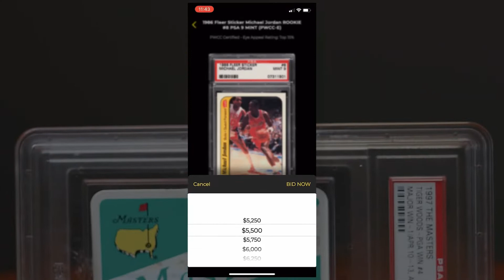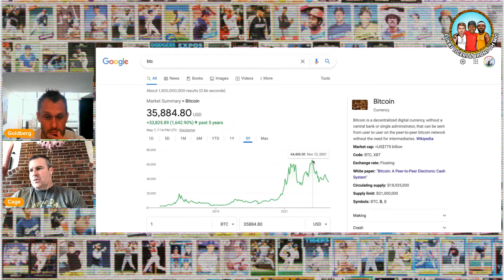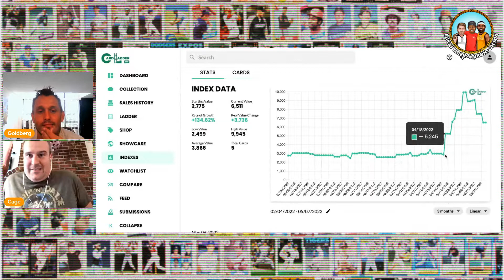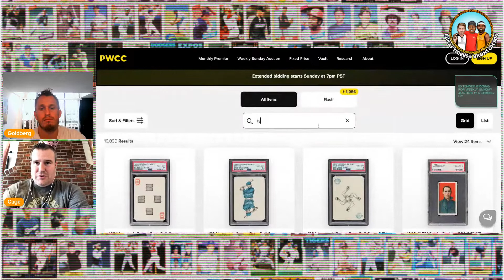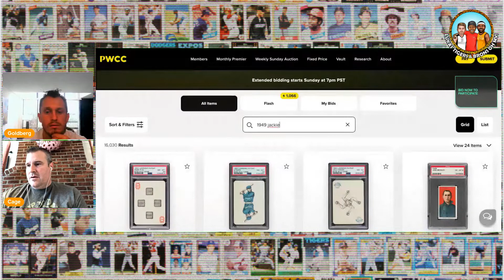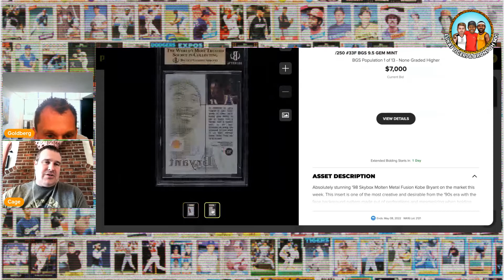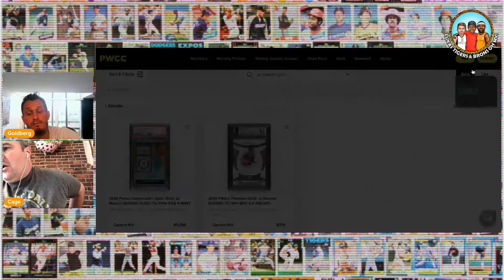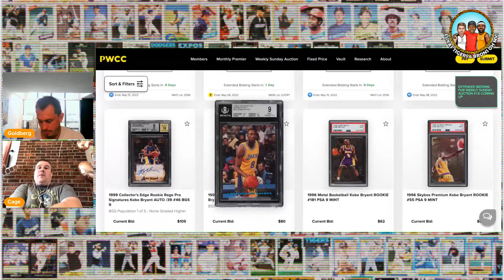The Weekly PWCC Preview - #671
Hosted by: @cagelawyer and @iamandrewgoldberg

TIMESTAMPS:
00:00 - Intro
01:50 - Lots of markets had a run
15:15 - Triple Logoman
20:01 - What happens next year?
26:05 - NT Babe Ruth / Ty Cobb
30:47 - Desert Shield
35:40 - Jackie Robinson 1949 bowman
38:35 - LeBron 2004
40:45 - Kobe Molten Metal
45:40 - Triple Auto, MJ, Bron, Magic
47:45 - Luka Gold Auto
50:00 - Bowman Chrome Brady
51:50 - Ja Gold Auto
53:02 - Brady Gold
55:10 - Power Buyer